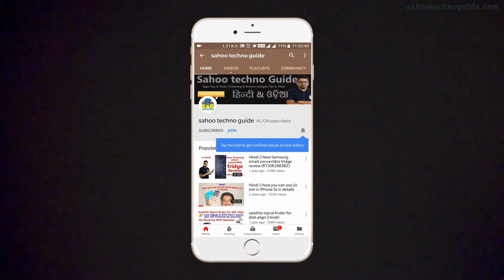Hindi || Inalsa micro WD10 wet & dry vacuum cleaner with blowing function review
Hi viewers, welcome to sahootechnoguide.com in this video I have shown you the review of Inalsa micro WD10 wet & dry vacuum cleaner with blowing function.
Let’s watch.

Inalsa Vacuum Cleaner Wet and Dry Micro WD10-1000W with 3in1 Multifunction Wet/Dry/Blowing| 14KPA Suction and Impact Resistant Polymer Tank,(Yellow/Black)